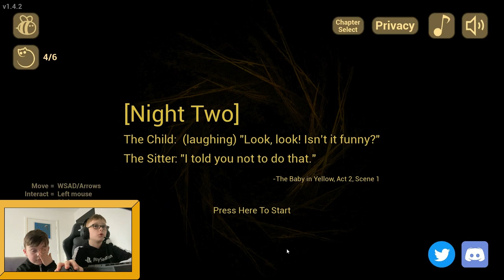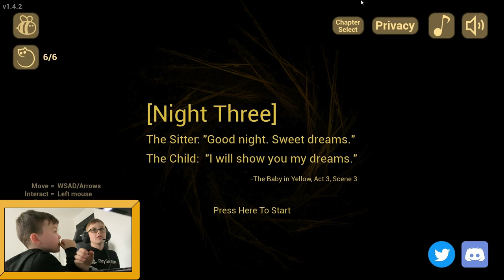Very Weird! First time playing The Baby in Yellow (Nights 1 and 2)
Leighton Roxby and Hunter Roxby are babysitting the baby in yellow together in a haunted house.
They play through nights 1 and 2 on todays video.
The game is very atmospheric and scary.
You can do some funny stuff whilst babysitting the baby in yellow
They manage to locate and free the 6 trapped souls hidden in the game.
They might be the worst babysitters ever.

The game is developed by TeamTerrible.

The system we are using is AMD Ryzen 5  5600x with 8GB NVIDIA GEFORCE RTX 2060 SUPER

Graphics are set to EPIC

This is the follow the white rabbit update version of the game.